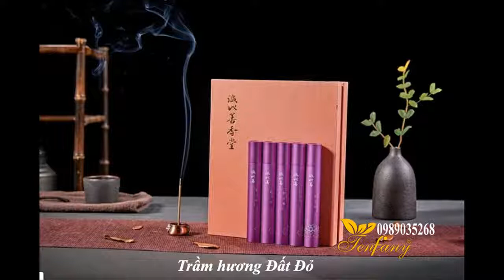Đốt Nhang Trầm Trong Phòng Ngủ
Gỗ trầm hương sau khi xay nhuyễn sẽ được tạo thành bột có độ kết dính vừa đủ. Sau đó được tạo nhiều hình dạng: thanh nhang, viên nhang, nụ nhang, nhang vòng, hình dạng hoa sen, chữ cổ, … là các loại nhang trầm hương thường dùng trong xông nhà được nhiều người sử dụng nhất.

Hương thơm từ Nhang trầm hương từ khói bay lên, lan tỏa nhanh dùng khử mùi, thanh lọc không khí, xông nhà ở, văn phòng; giúp trừ tà, khử uế, mang lại năng lượng tích cực cho ngôi nhà. Nhang trầm hương được dùng để xông đốt tại bàn thờ ông địa, thần tài, Phật, Thần Linh… nhằm kích dương khí tài vận tốt (theo phong thủy) và để xông nhà tạo cảm giác ấm cúng, tránh lạnh lẽo.

Việc dùng trầm hương xông nhà mới sẽ mang lại rất nhiều lợi ích về mặt tâm linh, phong thủy, đem lại năng lượng tươi mới, tạo điều kiện cho dương khí hay tài khí, vận khí vào nhà giúp gia đình gặp nhiều may mắn, bình an. Vì vậy nên dùng loại trầm hương chuẩn, có hương thơm tinh khiết và thuần mộc, đảm bảo cho sức khỏe con người và môi trường.